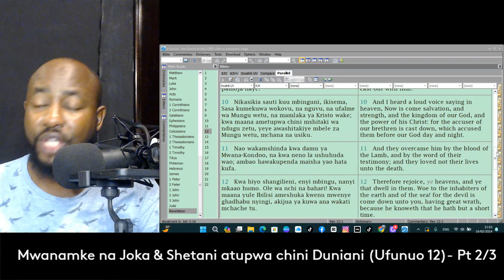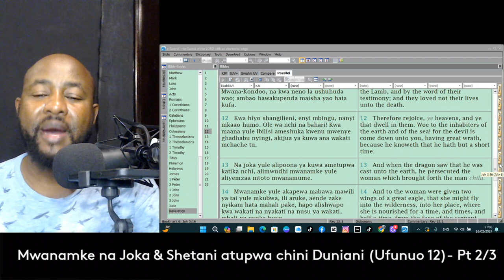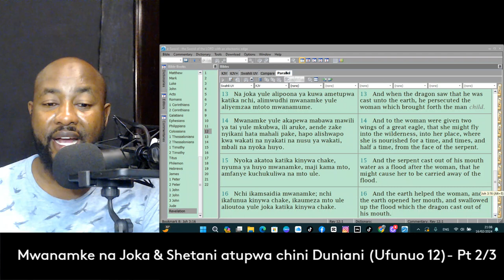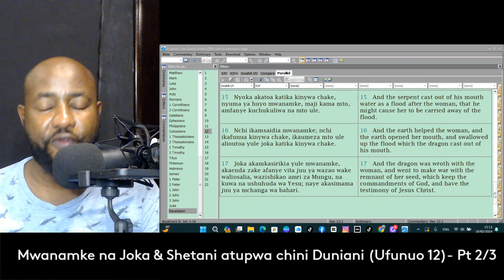Mwanamke, Joka na Shetani atupwa chini Duniani - {Ufunuo 12} Part; 2/3